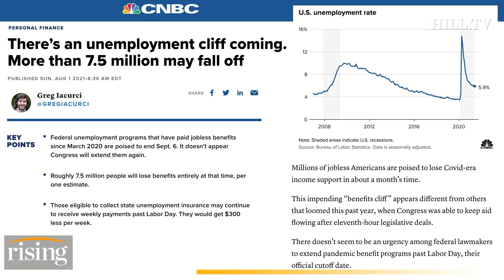Dems FAIL To Act On EXPIRED Eviction Moratorium, Don’t Be Surprised If Voters BAIL In 2022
Journalist, Zaid Jilani, reacts to the expiration of the eviction moratorium.